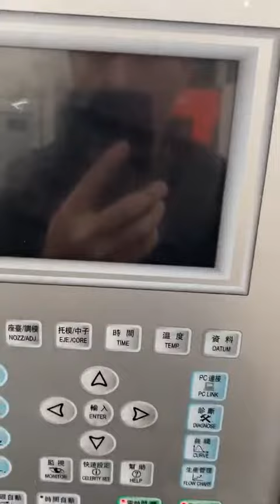245 Chicken feeder